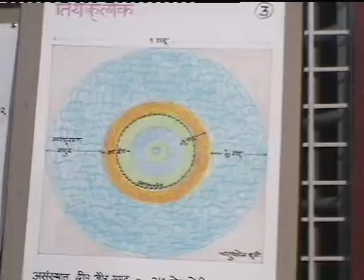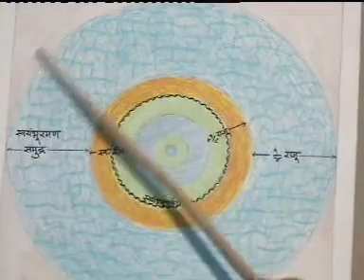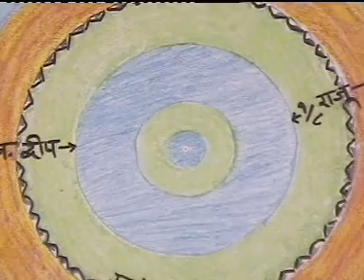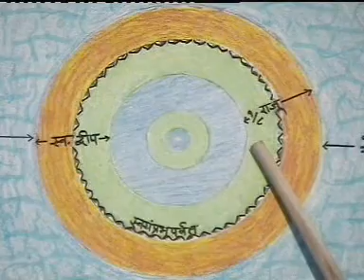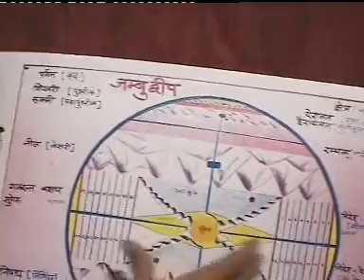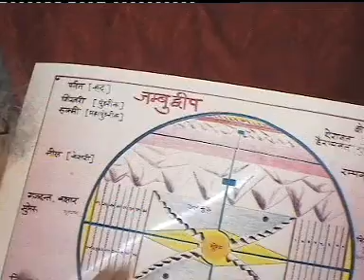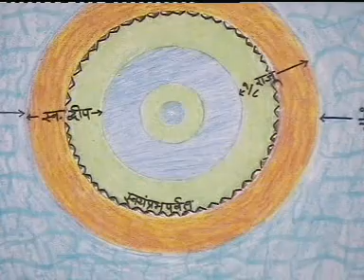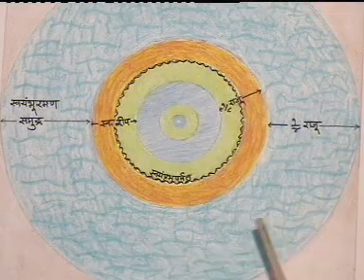10 Jain geogrophy By. Dr. Ujwala shah